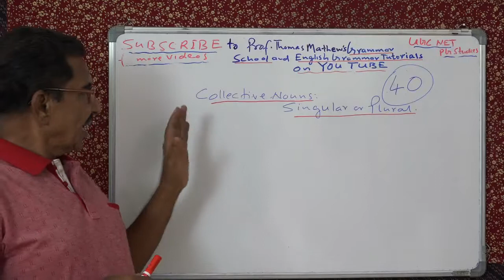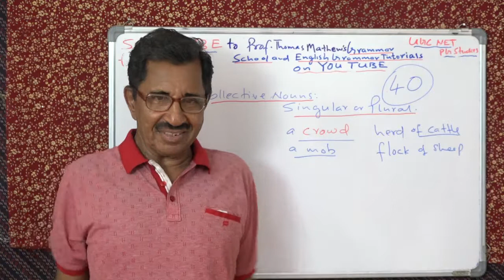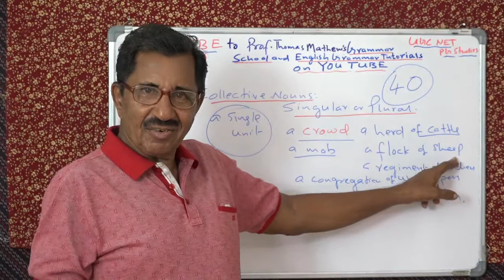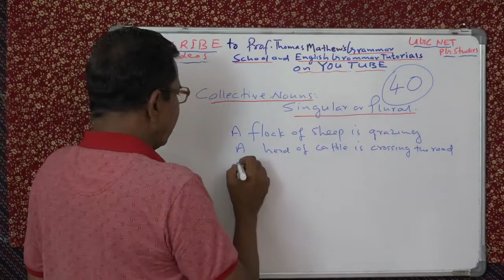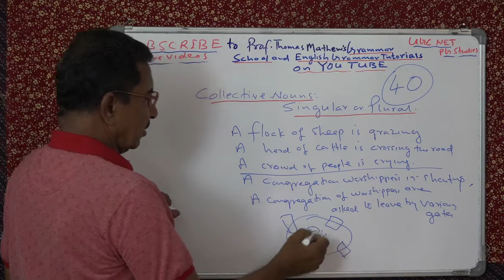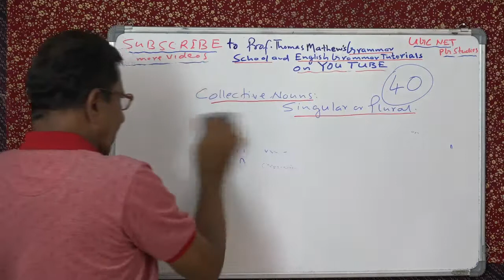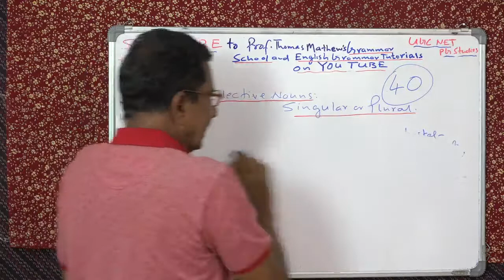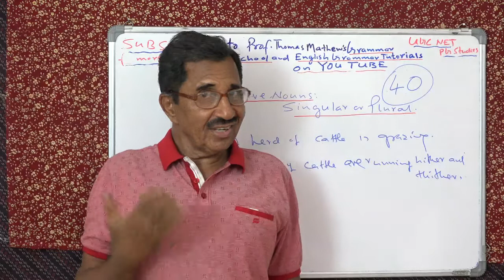English Grammar Tutorials No. 40. by Prof. Thomas Mathew.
English Grammar Tutorials No. 40 by Prof. Thomas Mathew. Collective Nouns: singular or plural.  also log on to my channel for more videos of interest to those preparing for IELTS, PG Studies, UGC NET and other competitive examinations